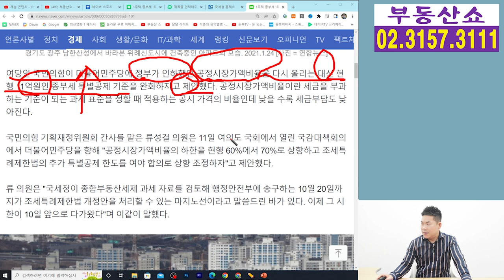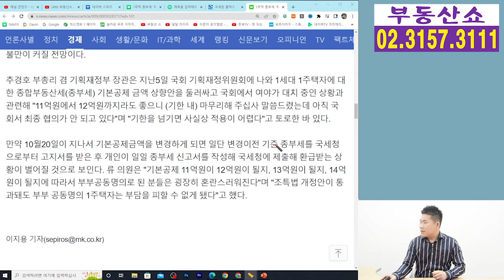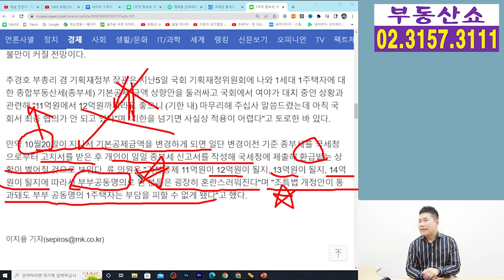1주택 종부세 특별공제! 10월 20일까지 결정 될 최종 금액은 ?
10월 20일까지는
1주택자 종부세 특별공제 관련 법안이
처리 되어야 하는데요, 과연 최종 공제금액은
14억이 될지, 아니면 13억,12억,11억 중
하나가 될지 알아보겠습니다.